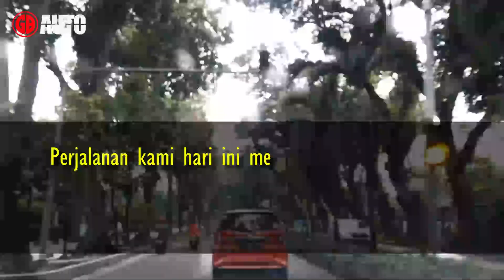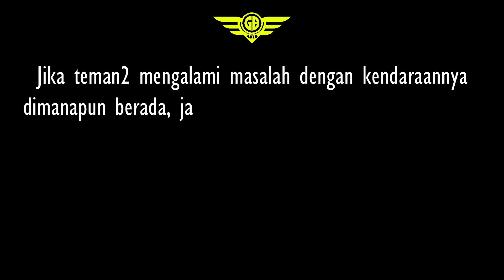PASANG AUDIO RB2 DI JK RUBICON || HOME SERVICE SPECIALIST || GB AUTO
Assalamu'alaikum

Hallo semua..
Semoga selalu dalam keadaan sehat wal'afiat ya.. Aamiin..

Video2 yang kami tayangkan mengenai kegiatan kami yaitu
melakukan service di rumah pelanggan.. ada juga perjalanan
bersama team dalam rangkaian acara2...

Tonton juga video2 yang ada di bawah ini ya..

Kami melayani service di rumah dimanapun anda berada
Jeep - Dodge - Chrysler - Fiat

Terimakasih

GB AUTO
Home Service Specialist